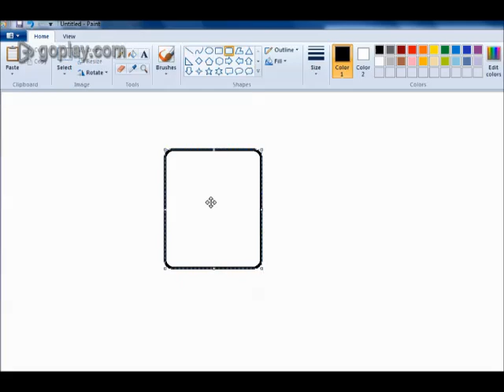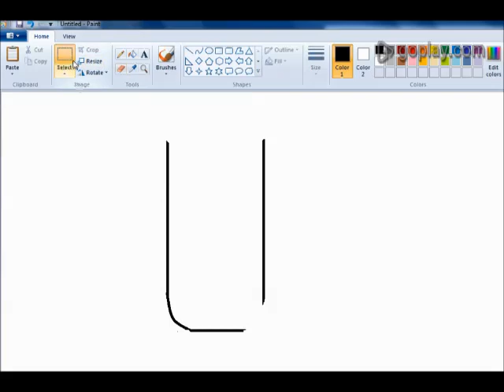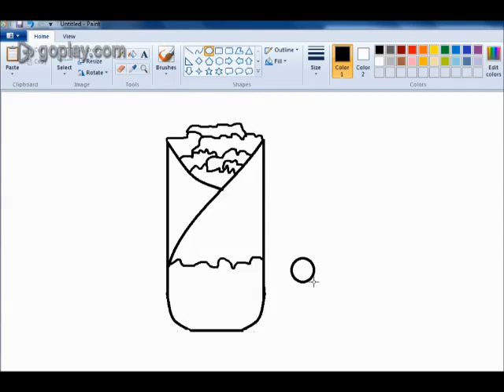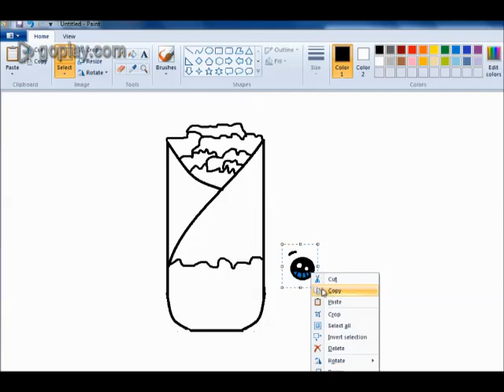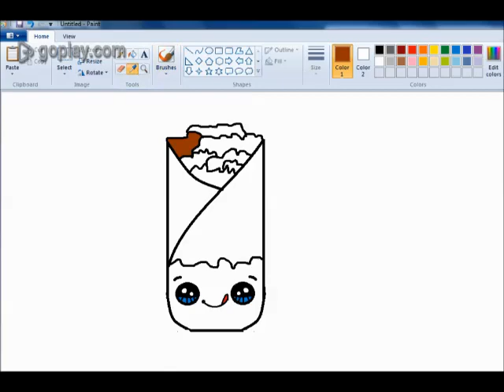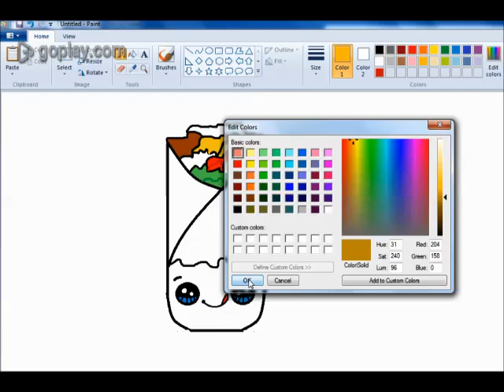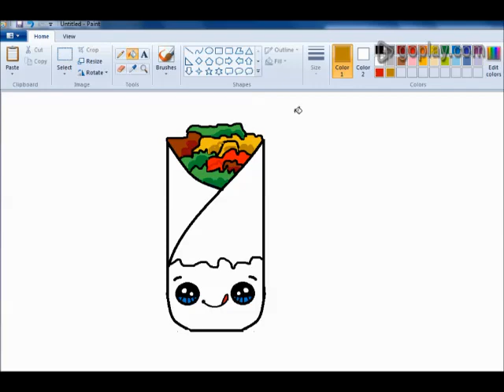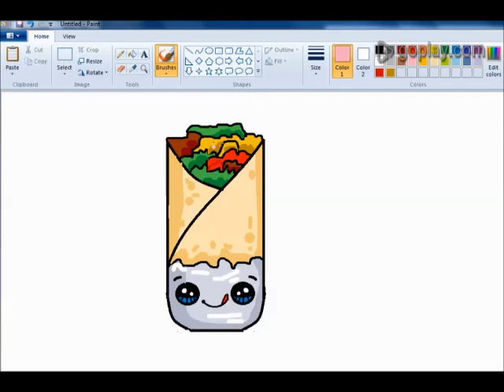How to Draw Brutto food in Ms Paint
How to Draw Brutto in Ms Paint

🎨✨ Welcome to MS Paint and Tales, your go-to YouTube channel for a delightful blend of artistic exploration and captivating storytelling! Immerse yourself in a world where creativity knows no limits, as we showcase the magical synergy between MS Paint masterpieces and enchanting tales.

🖌️📖 Join us on this imaginative journey where every stroke of the virtual brush and every word spun into a tale come together to create a unique visual and narrative experience. Whether you're an art enthusiast, a storyteller at heart, or simply looking for a dose of creative inspiration, our channel has something special for you.

From whimsical characters to vibrant landscapes, our studio is a haven for all things imaginative. Share the joy with fellow creatives and let the magic unfold!